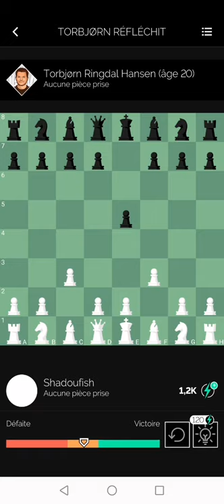Shadoufischer 13 NNUE Troll Torborn Ringdal Hansen (20ans) #7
Troll a la Fischer 1f3 f5 2c3 Cc6 3Rf2 g5 4Rf4 Fc5 5Rd3!!
Stockfish 13 NNUE VS Play Chess